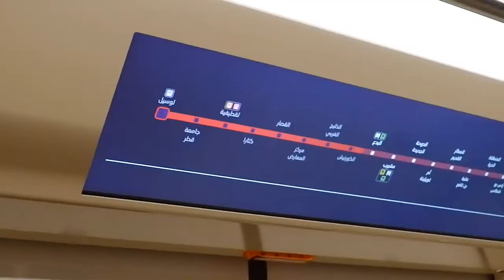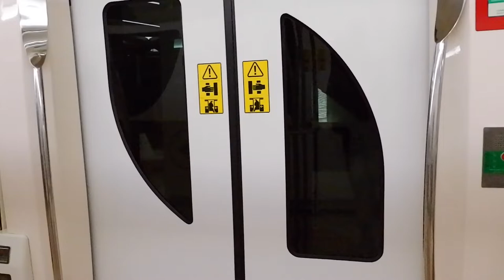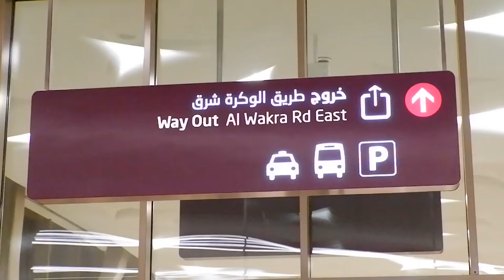Qatar Metro | Doha Metro Redline | Vlog 1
Qatar Metro Open | Best Experience | Journey | Doha Redline Metro
Corniche To Wakra Journey
Details
1st Vlog